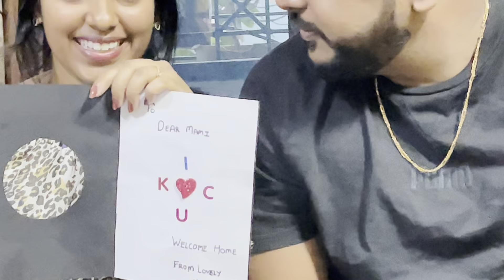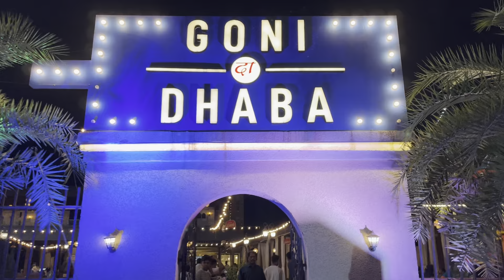Welcome Party at Goni Da Dhaba 🥳 | Full Enjoyment At Goni Da Dhaba